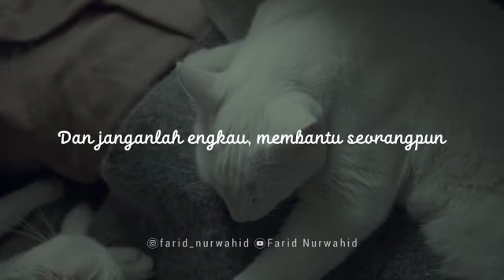Nasihat Untukku | Status WA Islami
Nasihat Islami cocok buat status WA